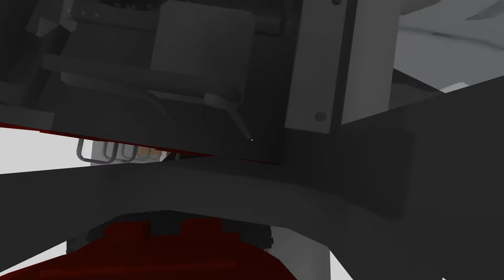Rolling Line Ep. 111 - Introducing Katalla The Steam Engine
Katalla is a custom character that I made long before uploading this video. I don't know whether or not I'll be uploading her to Steam Workshop.

Anyway, the layout featured in this video is the Dragon's Peak and Over Look Railroad. As for who made it, well that was The Pain Train:

Featured briefly at the start of this video is one of the three engines made especially for this route. Links to download the engines are available on the layout's workshop page.

After shunting the engine into a siding, we switch to Katalla, who starts her day in the roundhouse. Then we reverse the engine over to the pier and collect the coaches. After that, it's a full lap around the layout.